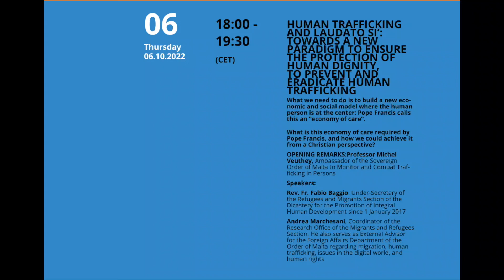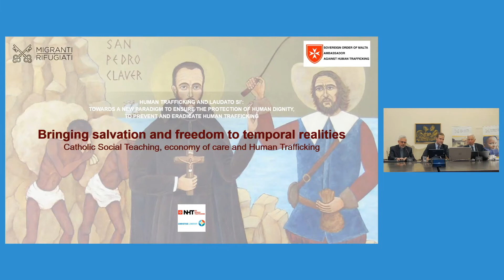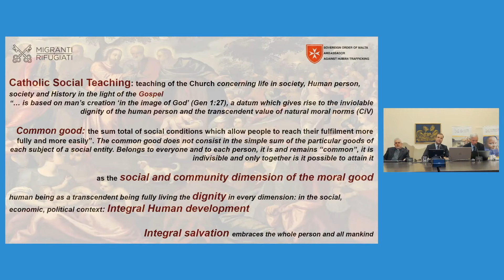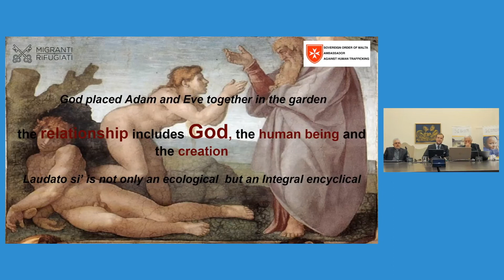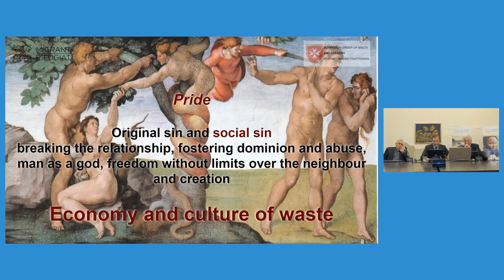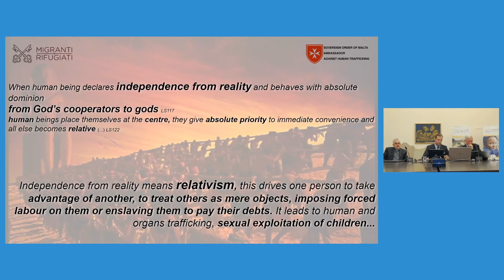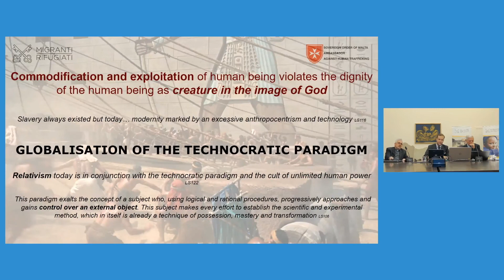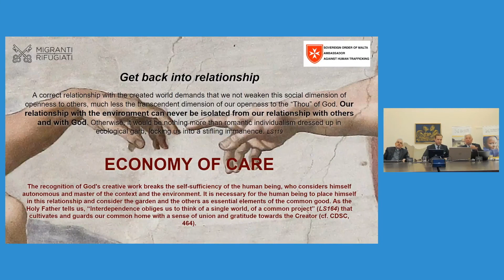ANDREA MARCHESANI: TOWARDS A NEW PARADIGM TO PREVENT AND ERADICATE HUMAN TRAFFICKING - AN ECONOM...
What we need to do is to build a new economic and social model where the human person is at the center: Pope Francis calls this an “economy of care”.

What is this economy of care required by Pope Francis, and how we could achieve it from a Christian perspective?

Speakers:

1. Opening Remarks by Professor Michel Veuthey, Ambassador of the Sovereign Order of Malta to monitor and combat trafficking in persons
2. Rev. Fr. Fabio Baggio, Under-Secretary of the Refugees and Migrants Section of the Dicastery for the Promotion of Integral Human Development since 1 January 2017
3. Andrea Marchesani, Coordinator of the Research Office of the Migrants and Refugees Section. He also serves as External Advisor for the Foreign Affairs Department of the Order of Malta regarding migration, human trafficking, issues in the digital world, and human rights